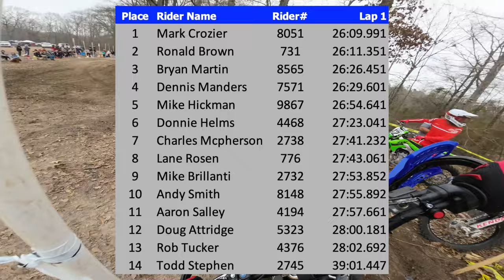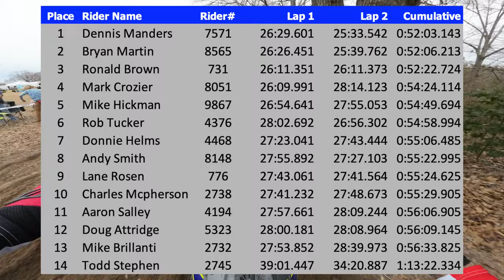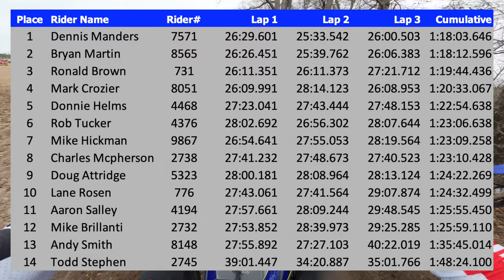Race Recap | SORCS Round 5 | Crazy Horse Harescramble | Buena Vista, GA | 2023 YZ250FX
Highlights and commentary from SORCS Round 5.

DJI Osmo Action 3 Camera: